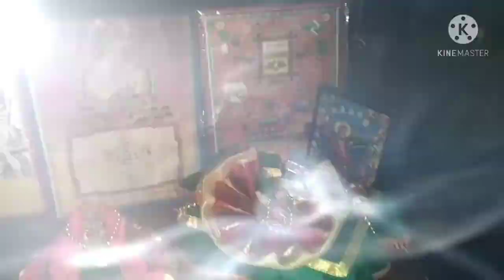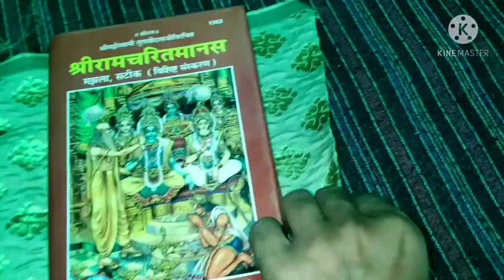आज नवरात्री का दूसरा दिन है😊 और मैंने देखो क्या बनाया.. बहुत सारी चीजें बनाई आपको जरुर पसंद आयेगा 😊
Hello friends,

please 🙏 दोस्तों आप लोगों से निवेदन है कि कृपया करके मेरी videos देखें और मुझे please 🙏support करें. मेरी आर्थिक स्थिति इस समय बहुत खराब है 😔

पोशाक video